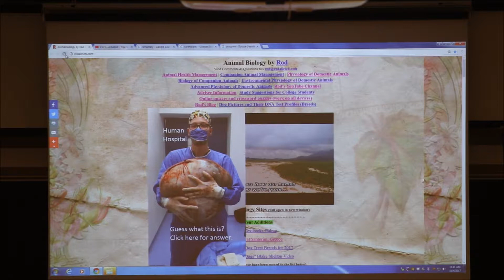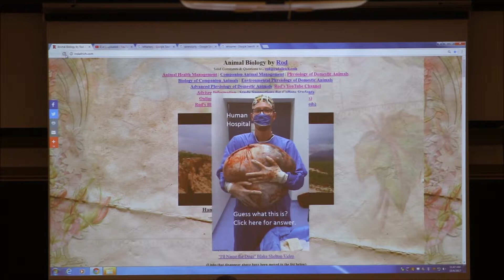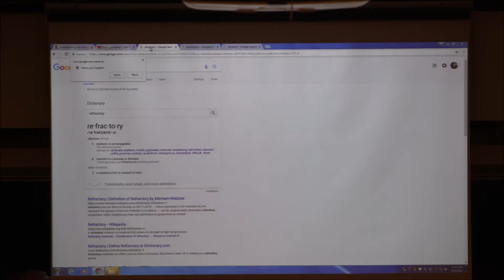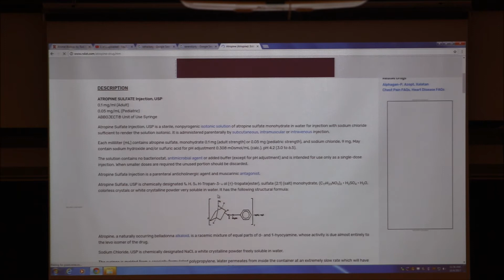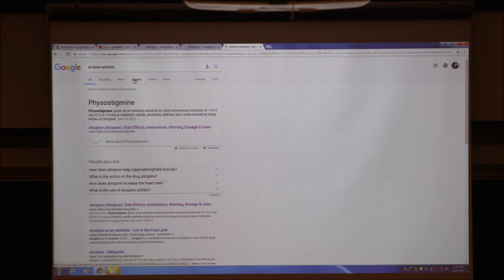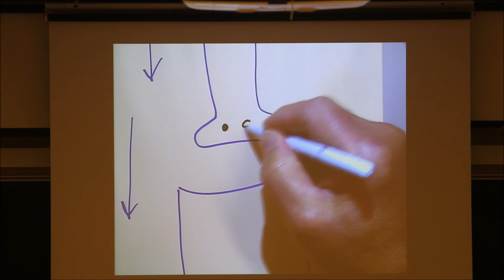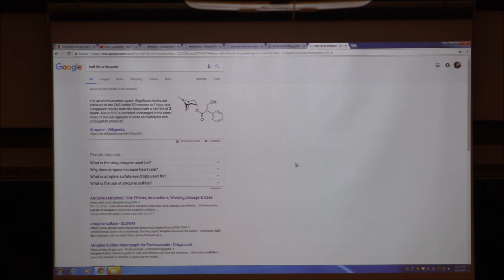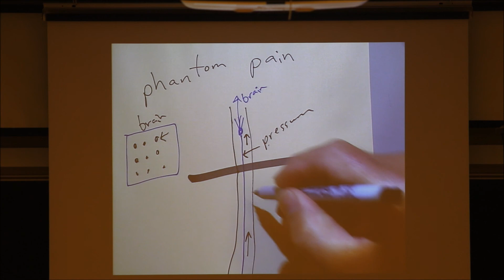Lecture-16, Physiology of Domestic Animals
Lecture on 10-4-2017 (no audio)